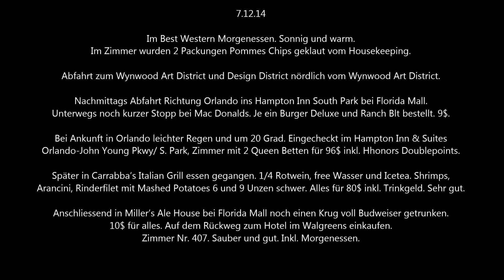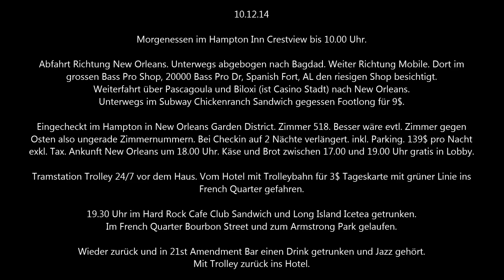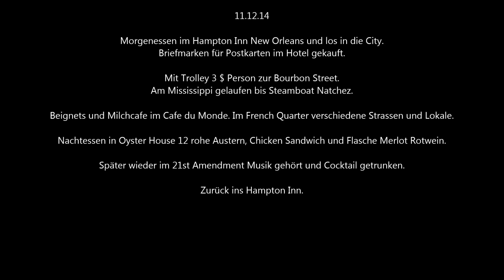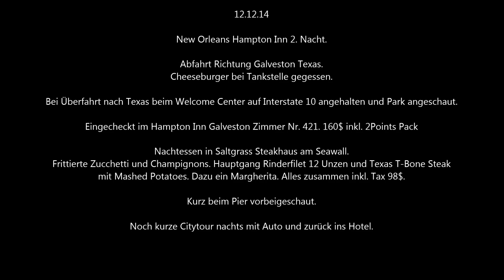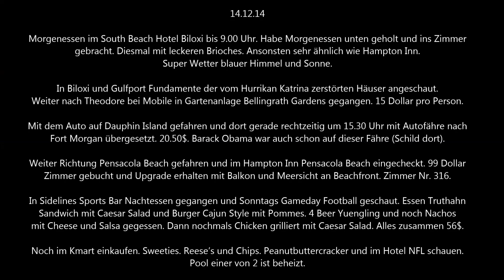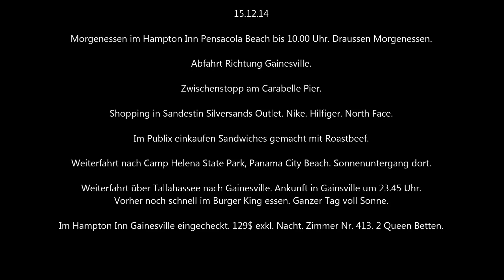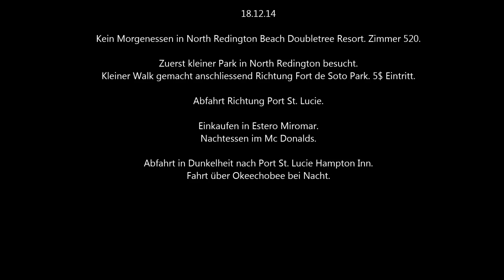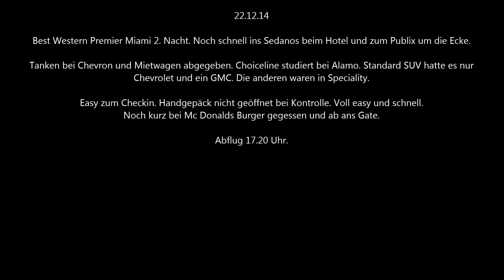Rundreise Florida mit Mietwagen - Alabama - Mississippi - Louisiana - Texas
3 Wochen Mietwagen Rundreise durch Florida, Alabama, Mississippi, Louisiana und Texas.
Miami, Orlando, Tallahassee,  Apalachicola, St. George Island, Crestview, New Orleans, Galveston, Houston, Biloxi, Pensacola Beach, Gainesville, New Port Richey, North Redington Beach, Port St. Lucie, Palm Springs.

Hotel - Restaurants - Hotspots mit detailiertem Beschrieb und Kostenangaben

Weitere Reiseberichte durch Florida und Südstaaten 2009, 2010, 2011, 2012, 2013, 2015 und weitere Reiseberichte Kalifornien 2010, New York, Chicago auf meinem Kanal.

Informationen und Tipps für Floridareisende gebe ich gerne an Interessierte weiter.